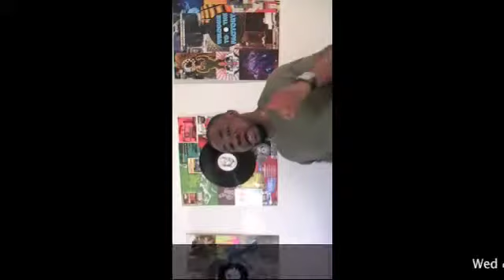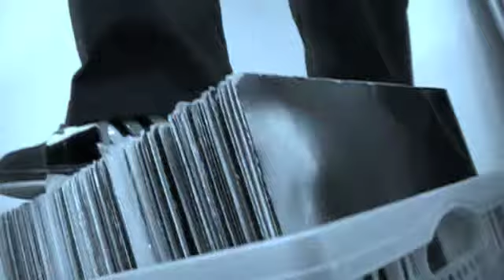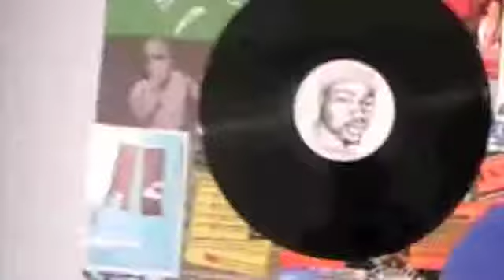WatchMan in ''THE FACTORY' 'Freestyle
Welcome To The Factory with Dj.Lanre(Factory78)